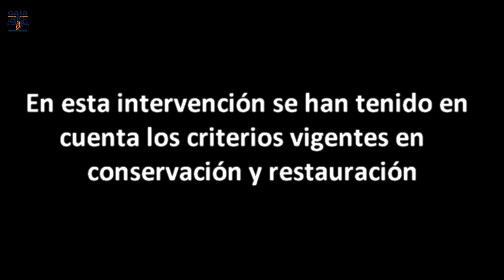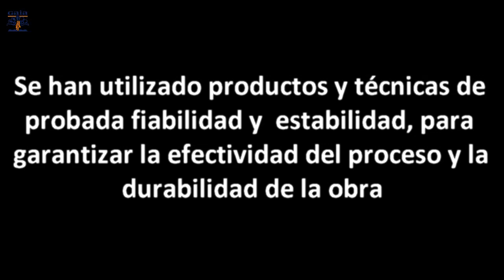COMO SE RESTAURÓ LA ESCULTURA DE SAN ANTONIO, REAL COLEGIATA DE GANDIA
Sorprendente restauración de una escultura de San Antonio, realizada en los talleres de Gaia Restauración. Descubre  la magia de la recuperación del arte antiguo, los secretos de estas técnicas con las que se obtienen resultados casi mágicos.